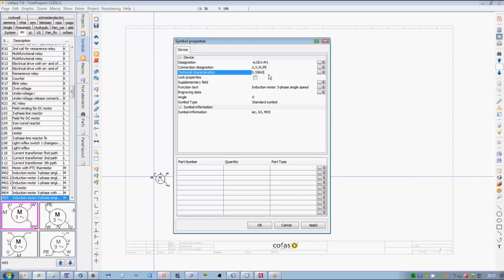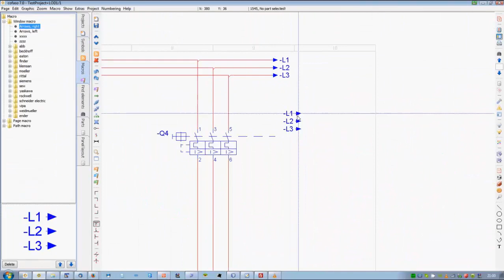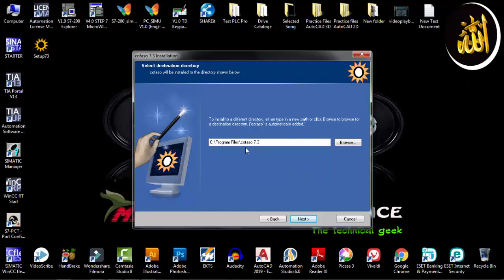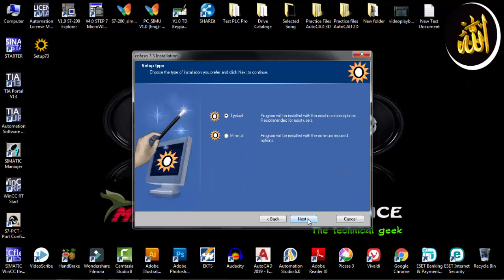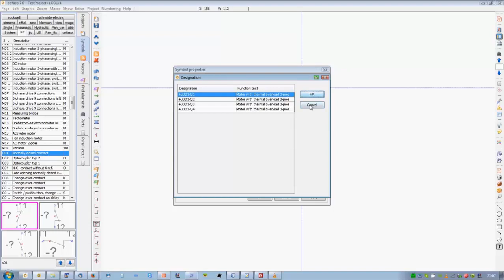Cofaso 7.3 CAD/ CAE software Introduction: Download and Install free trail version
cofaso is the leading high-end CAE solution for electrical engineering projecting tasks.
Electrical CAD / CAE software solutions for power distribution, PLC and automation project design and documentation.
Standardization in manufacturing, energy efficiency, performance and integration.
Optimization in control and automation systems.
Panel design.
No complexity for using.

I hope that this video will very help full for an Technical guy..

Content Creator..